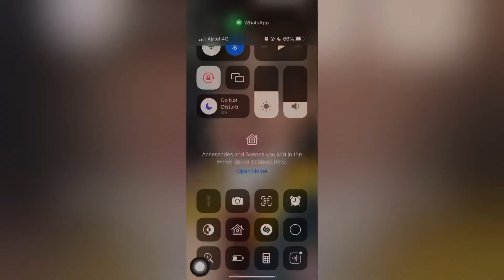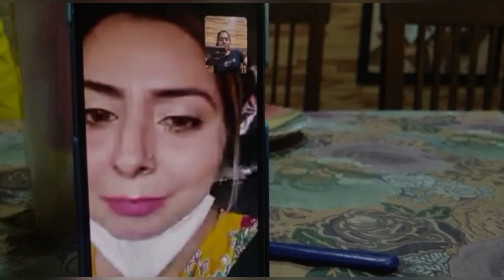Finally Met Him 🤍🤍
It was so lovely meeting @sankett25 , he is such an amazing person. He has such a cool personality, all I can say he’s the best influencer I’ve met till date 🤍